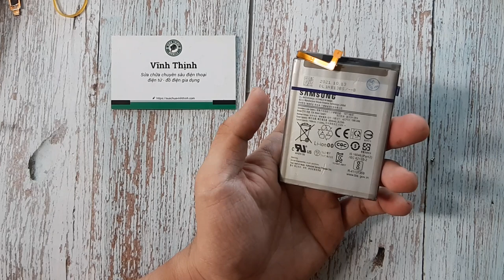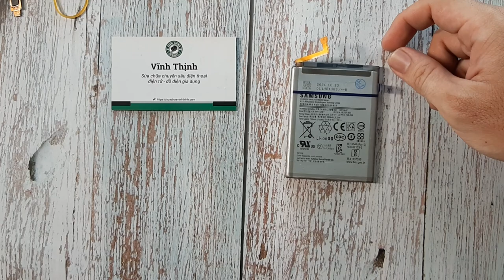Thay pin Samsung Galaxy M51 chính hãng: phục hồi toàn diện, những lưu ý bạn cần biết.